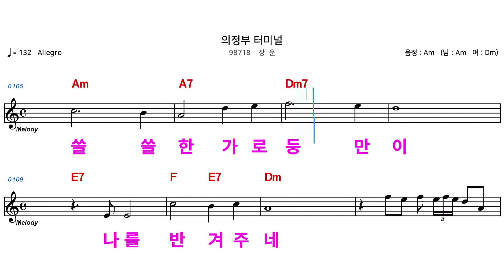(MR) 의정부터미널 - 장운